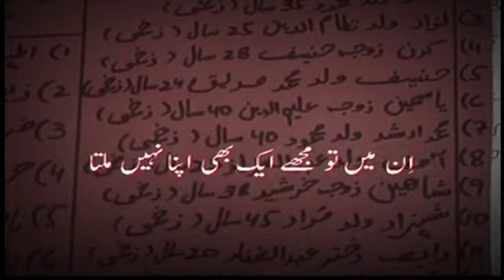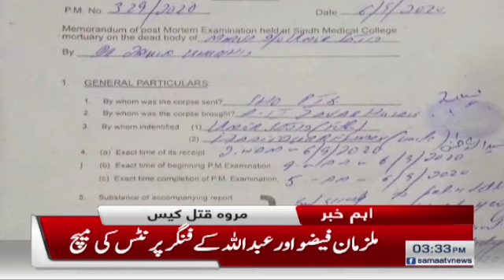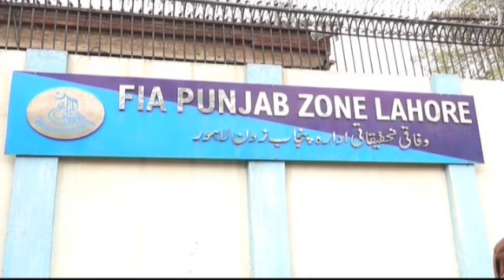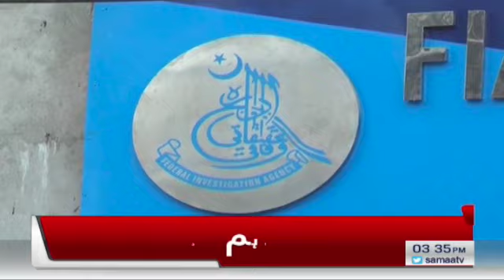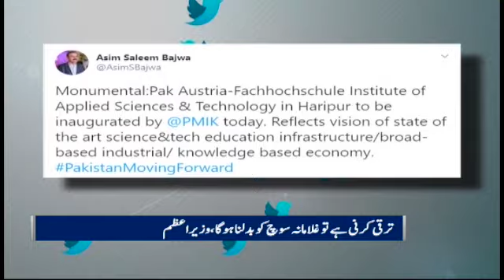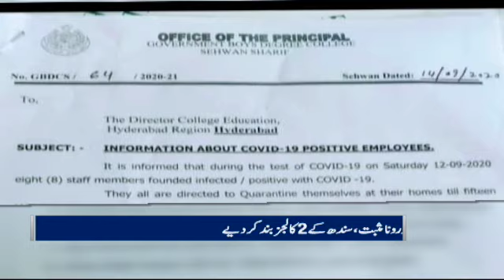Samaa Bulletin 3pm | BRT Peshawar burnt 4 buses, 3 broke down | SAMAA TV